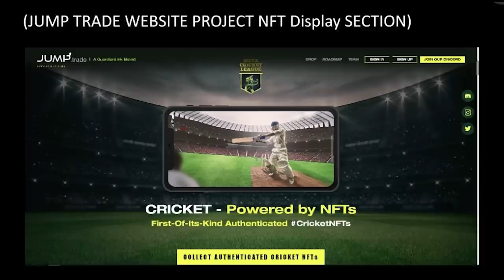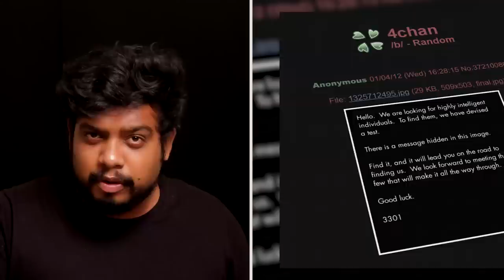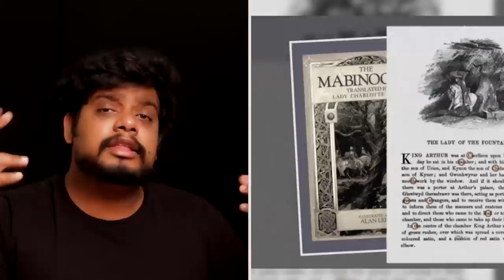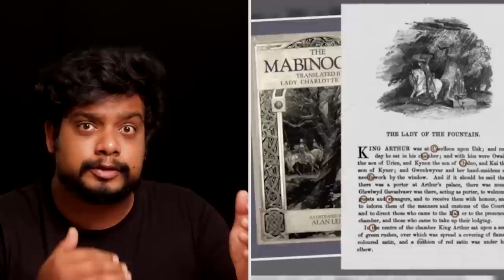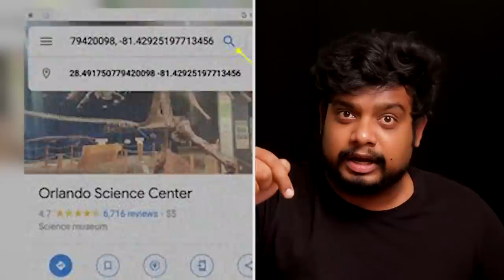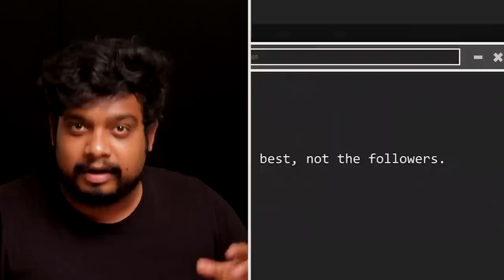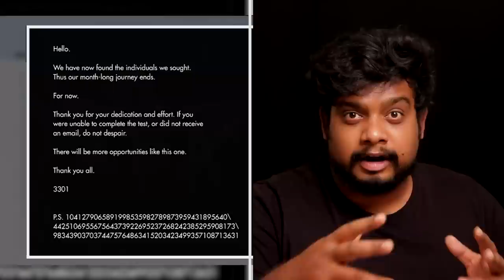பலரை தூங்கவிடாத Internet மர்மம்!! | Cicada 3301 | RishiPedia | RishGang | Tamil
Sign Up, Add Funds, and Buy NFTs from the Drop on 22 April 2022